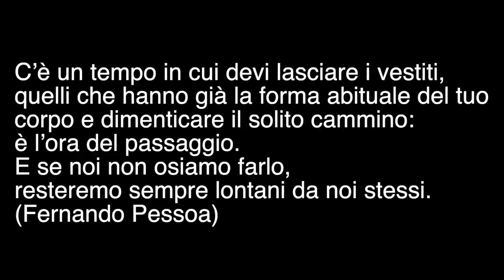LA MIA CASETTA #4 HO PRESO UN ATTICO IN SPAGNA!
3O.OOO like?